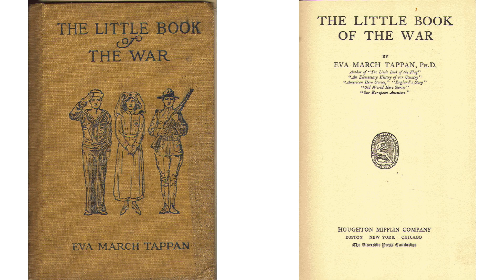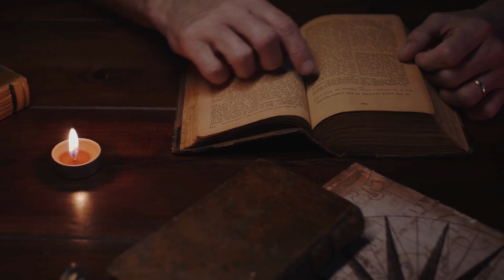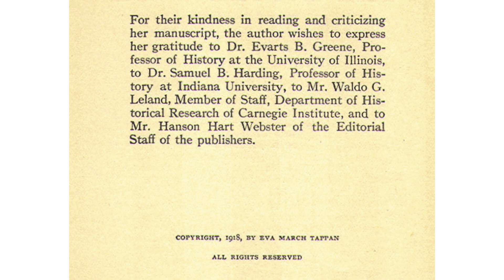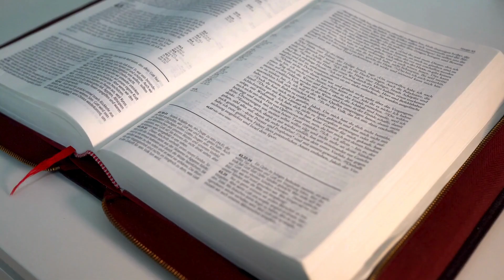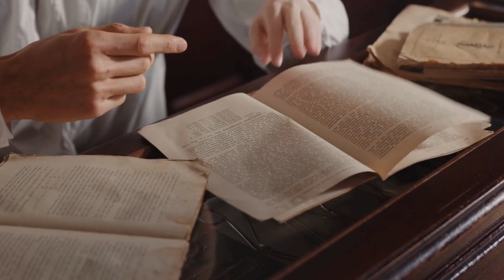The Little Book of the War Chapter 1 Audiobook Eva March Tappan E.M. Tappan Modern History audio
This 1918 book provides a detailed account of the causes and events of World War I. It explains the complex ambitions and grievances of Germany, Austria, and Turkey. The book covers major operations in France, Eastern Europe, Italy, Serbia, and Turkey. It also introduces new techniques of modern warfare.